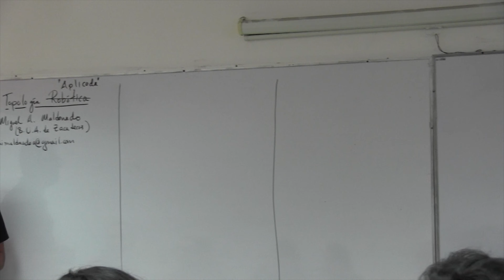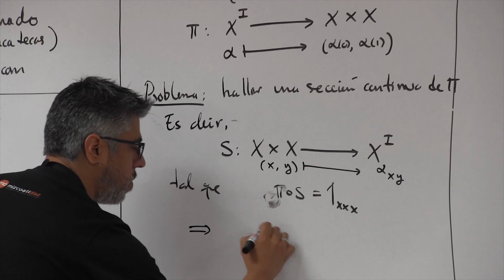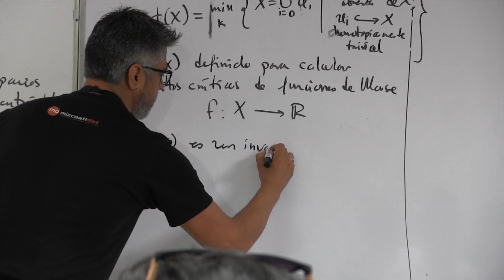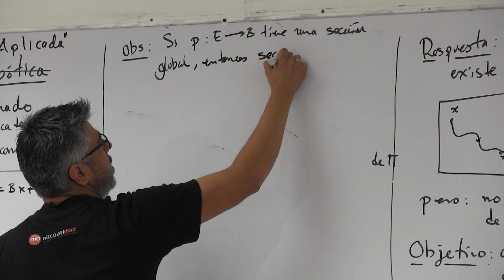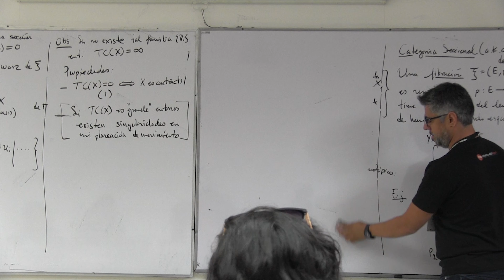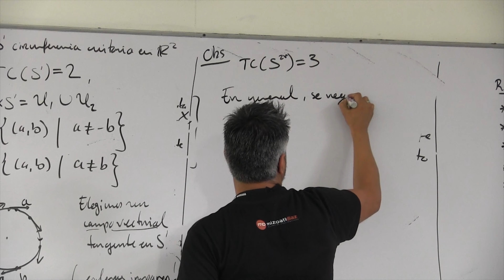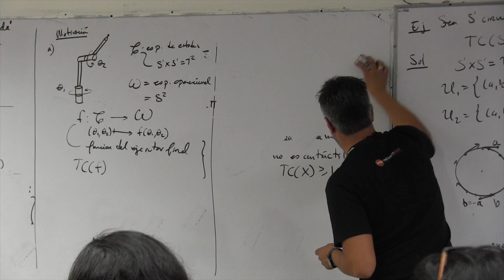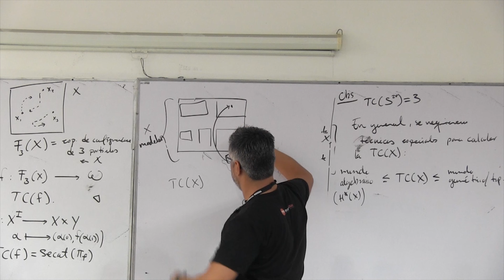Topología Robótica (Miguel Ángel Maldonado)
Topología Robótica (Topología General)

Plática dada por Miguel Ángel Maldonado (B.U.A. de Zacatecas) en el 52 Congreso Nacional Sociedad Matemática Mexicana de la Sociedad Matemática Mexicana el Jueves 24 de octubre de 2019 en la Facultad de Ciencias Físico-Matemáticas de la Universidad Autónoma de Nuevo León.

Fotos de miniatura y Cartel del del 52º Congreso Nacional de la Sociedad Matemática Mexicana Sociedad Matemática Mexicana

Otros videos del 52º Congreso Nacional de la Sociedad Matemática Mexicana Sociedad Matemática Mexicana

Agradecemos el apoyo de:

Erick Tovar, Rodrigo Cruz, Juan Manuel Buchanan, Erick López y Efraín Vega, Ulises de Léon, Yarid Bermudez, Dante Espinoza, Ana Laura Barrón, Alvaro Martínez, Erick Mendoza, Jonathan Sánchez,  Alejandro Cruz, José Butrón, José Manuel González, Roberto Gómez quienes grabaron y publicaron las charlas